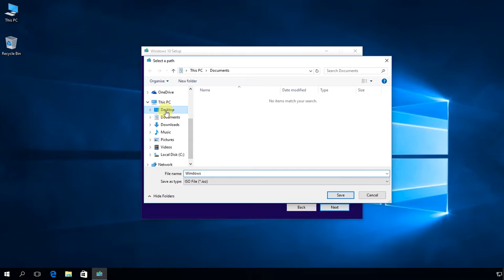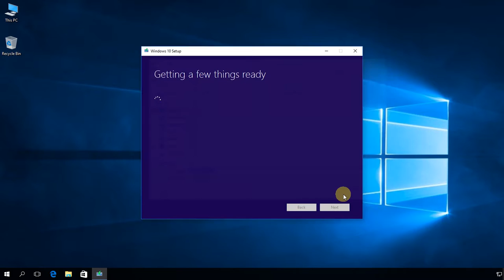Windows 10: How to download Windows 10 ISO file using Media Creation Tool.